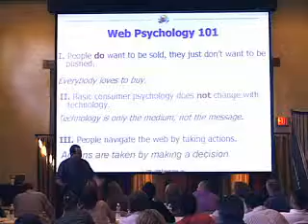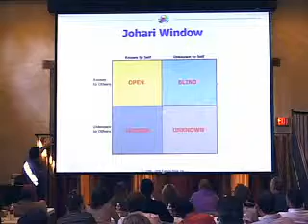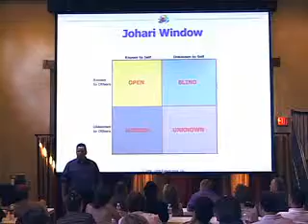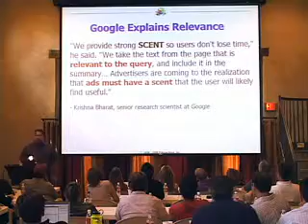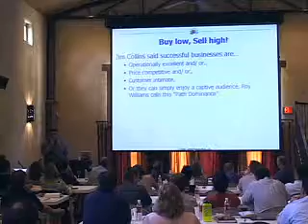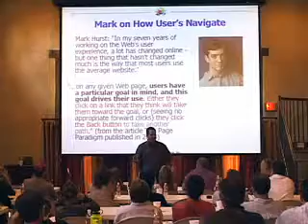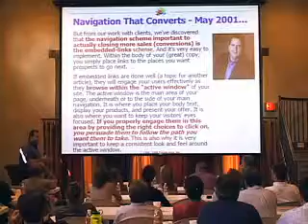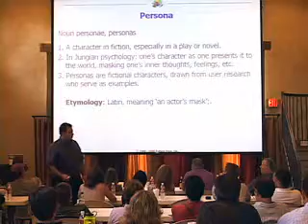Call To Action with the Eisenberg Brothers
Jeff Eisenberg and Bryan Eisenberg